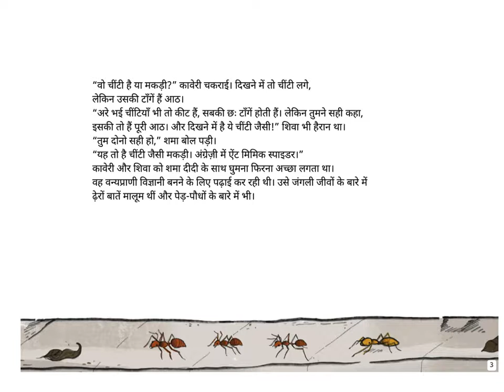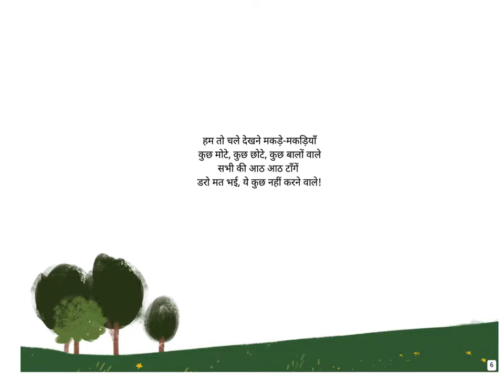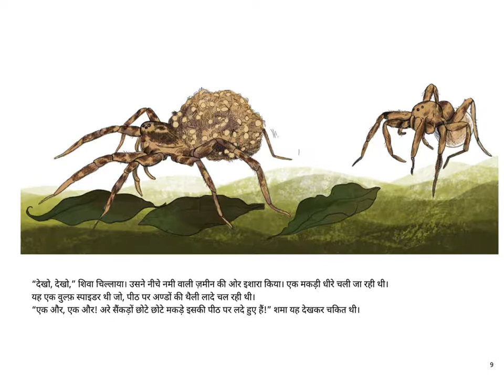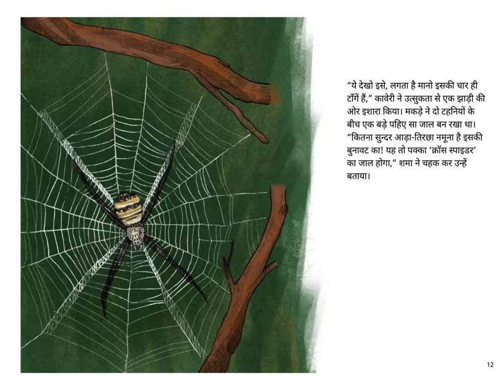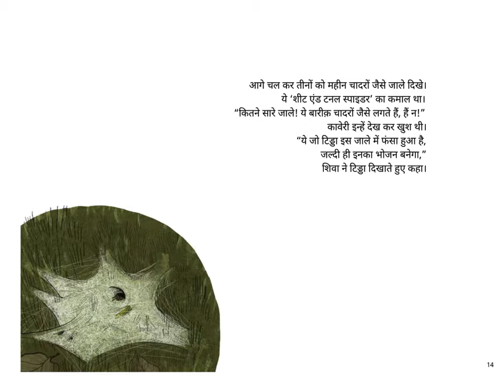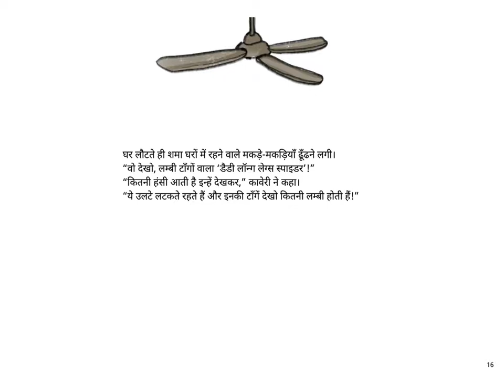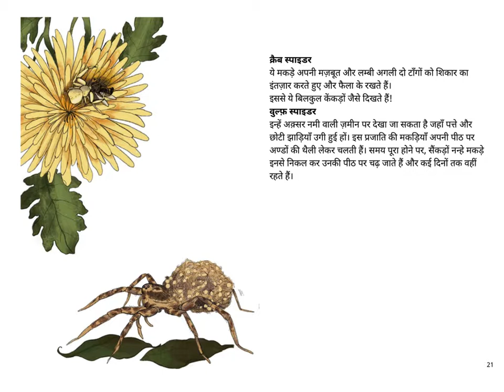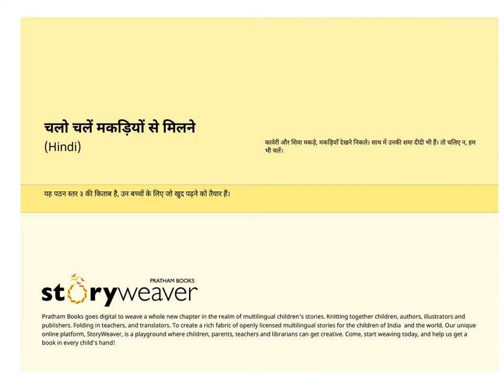Hindi Stories for kids - Chalo chale makadiyon se milne (Off to See Spiders!) - Pratham Books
कावेरी और शिवा मकड़े, मकड़ियाँ देखने निकले। साथ में उनकी शमा दीदी भी हैं। तो चलिए न, हम भी चलें।

Original story Off to See Spiders! by Vena Kapoor. Translated into Hindi by Swagata Sen Pillai. Illustrated by Pia Meenakshi.